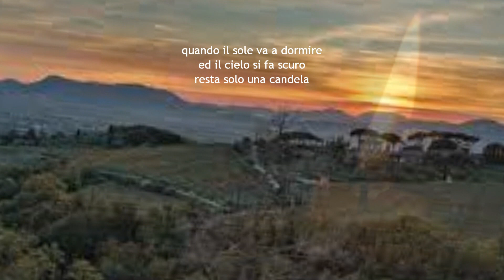La canzone di Geppetto - canta Attilio Carducci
Omaggio a Fiorenzo Carpi e Saturnino Manfredi
 Autori: Fiorenzo Carpi de' Resmini - Massimo Patrizi - Saturnino Manfredi 1971
 Canta Attilio Carducci